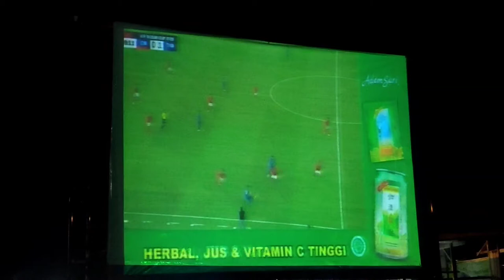KESERUAN IBU NADEO NOBAR BERSAMA WARGA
MESKI KALAH DALAM PERTANDINGAN FINAL PIALA AFF TAHUN 2020 LEG PERTAMA DENGAN SKOR 4 - 0/ NAMUN KELUARGA NADEO KIPER TIMNAS INDONESIA TETAP MEMBERIKAN DOA YANG TERBAIK UNTUK TIMNAS INDONESIA// KELUARGA NADEO TIDAK HENTI-HENTINYA MEMBERIKAN YEL-YEL SEMANGAT UNTUK NADEO DAN TIMNAS INDONESIA//